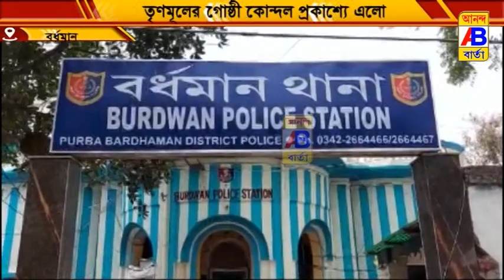দুয়ারে সরকারকে কেন্দ্র করে মারধর করা হয়েছে বলে অভিযোগ